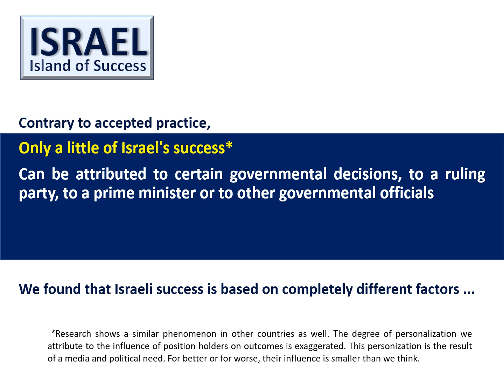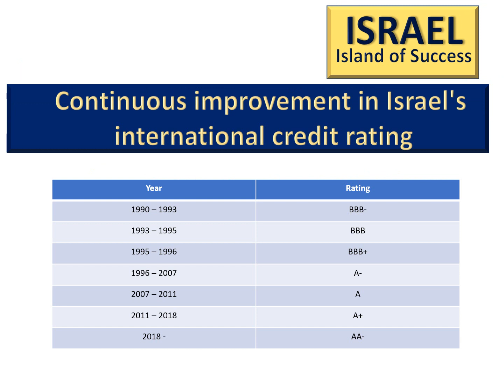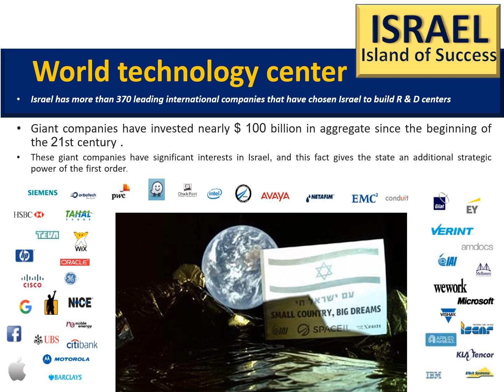ISRAEL facts update 2019